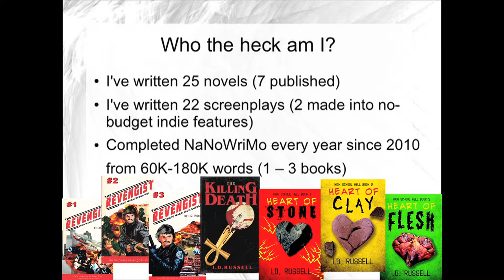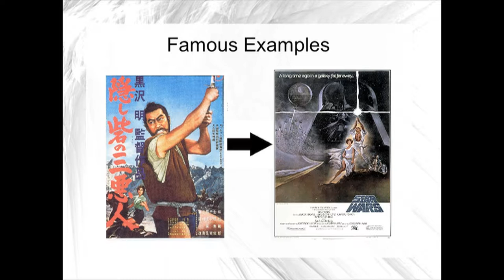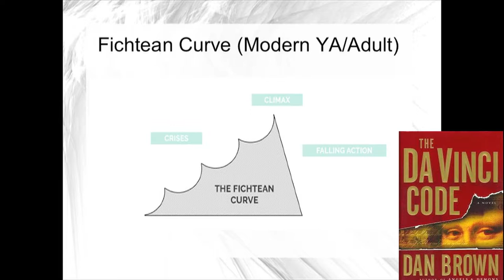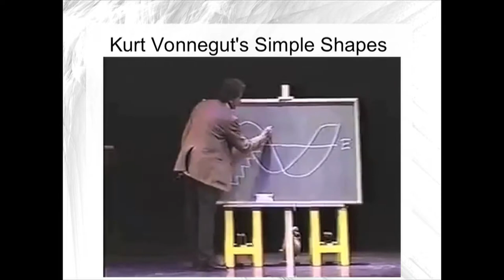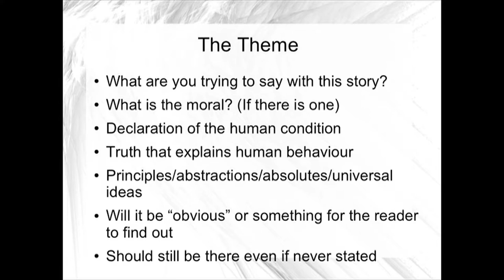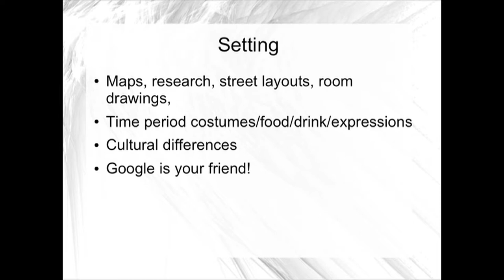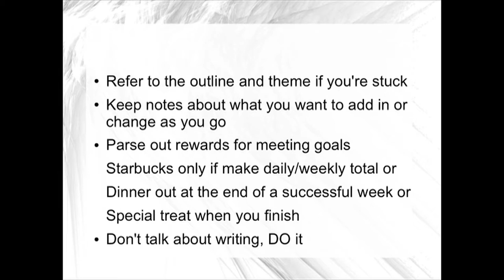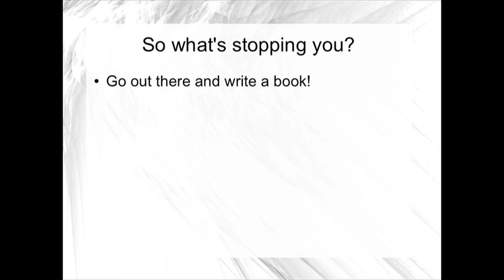How To Write a Novel in 30 Days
As part of Keycon 35 in Winnipeg May, 2018, author I.D. Russell gave this presentation to help prospective writers struggling with strategies to work on a novel.